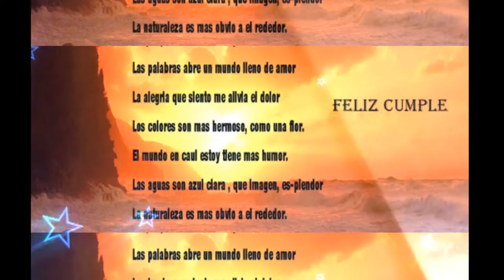Feliz Cumple Reina 2018